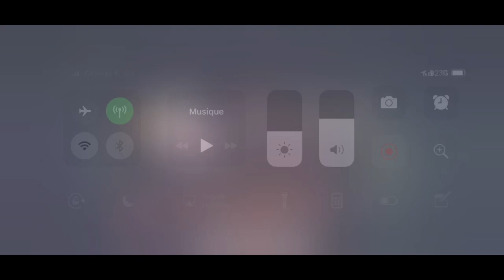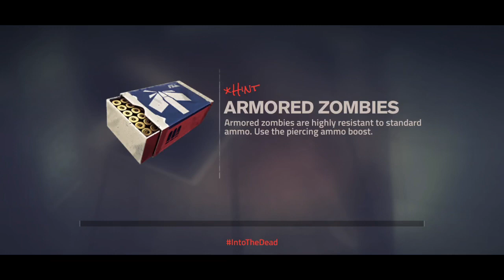INTO THE DEAD 2 - DIVIDED STORY - Walkthrough Gameplay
Finally Into The dead 2 updated with new storyline, Divided. This video includes complete story walkthrough including ending. You can download this update on Android or iOS through Google Play store or Appstore.

into the Dead 2: Divided Launch trailer. For the first time, hear Corporal Garcias story as you lead the survivors of 3rd platoon through treacherous swampland. Use the new ASH-20 Breacher to mow down the undead. Remember soldier, no one left behind.